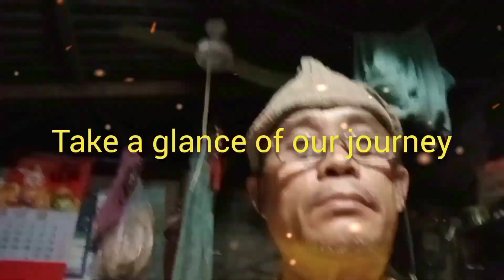local voyager's Thursday activities January 9, 2023